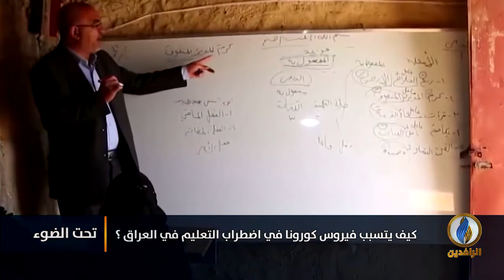لبرنامج تحت_الضوء | تقرير | كيف يتسبب فيروس كورونا في اضطراب التعليم في العراق؟